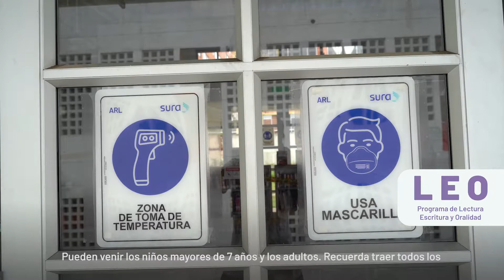RE APERTURA CAMPO MADRID 2021